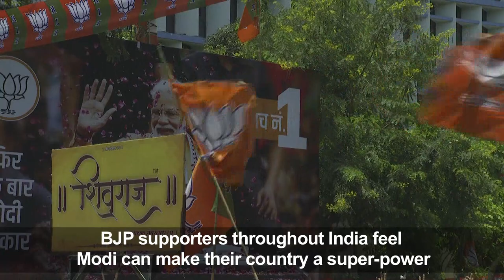India: Modi supporters gather at BJP headquarters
More videos on Rappler Follow Rappler for the latest news in the Philippines and across the globe. A group of supporters gather at the Bharatiya Janata Party headquarters as Indian Prime Minister Narendra Modi appears on course for a major victory in the world's largest election, with early trends suggesting an even bigger win for his Hindu nationalist party than in 2014. Full story Follow Rappler for the latest news in the Philippines and around the world.